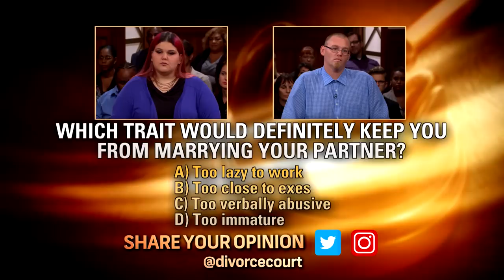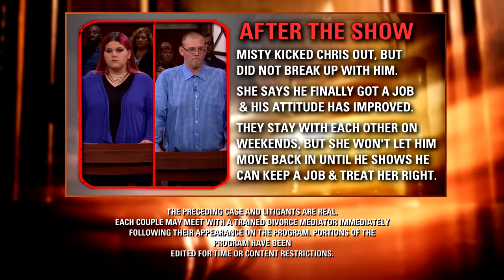Full Episode: Manning vs. Curtis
Misty and Chris have many obstacles to overcome before they can say “I Do”. Misty suspects Chris is cheating and says he needs to be a better provider. Chris says he’s never cheated on Misty and he’s doing the best he can to make ends meet. Will Misty give him another chance to shine or is the spark gone for good?